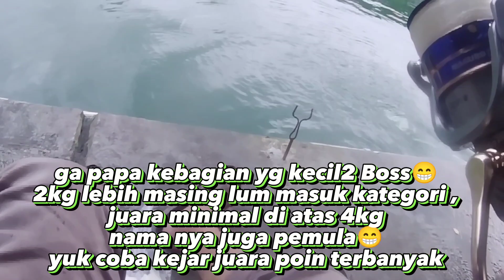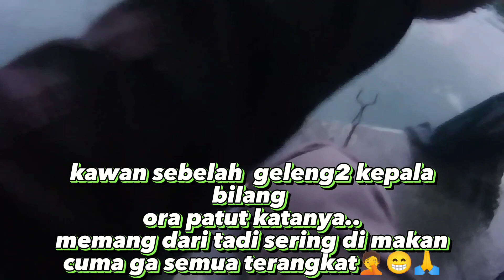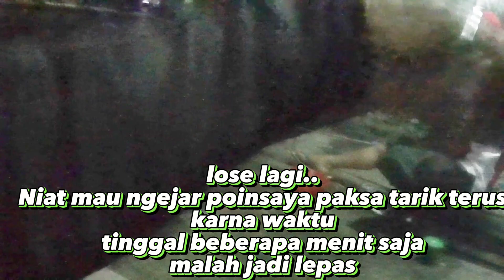MASTERAN!!Mancing ikan bawal kolam pemancingan pakai racikan umpan ampuh!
Mancing ikan bawal jumbo kolam pemancingan galatama boss,,untuk video kali ini,,coba belajar mancing di kolam ikan bawal besar boss,di sini saya cuma pakai umpan putiham dari bajan ketan campur santan mungkin..karna umpan ini saya beli di tempat pemancingan,,yuk tonton sampai selesai ..lihat keseruan saya pemula mancing sama para master,,like ya boss dan beri saran agar besok bisa juara kalau mancing bawal kolam lagi,,klik Subscribe biar PD ngeluarin camera🤭😁🙏